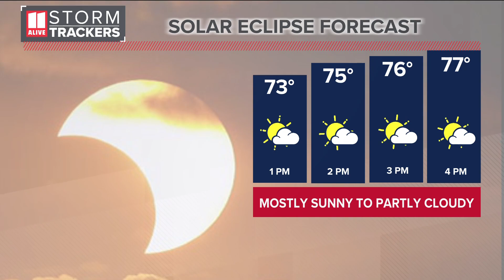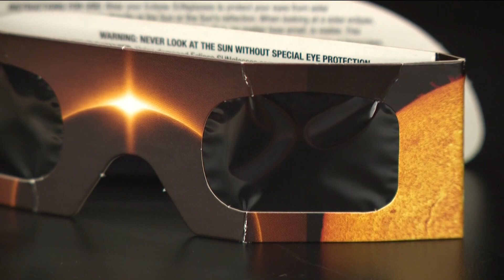Solar eclipse | Time, forecast and how to protect your eyes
Monday afternoon will provide you a chance to see a total solar eclipse that won't come back around for another 20 years -- and accordingly, the nation is buzzing with anticipation. While Georgia is not within the path of totality, offering the very best eclipse views, we should still be in for a pretty good show.

11Alive believes that news shouldn’t be a one-way conversation, but a dialogue with you. Join in, share your thoughts and connect with new perspectives.